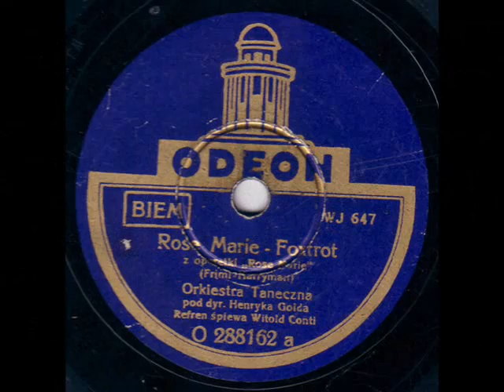Henryk Gold's Orchestra, Voc. Witold Conti - Rose-Marie (Foxtrot)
Diesen Titel komponierte Rudolf Friml bereits Mitte der 20er Jahre für das gleichnamige Musical, die vorliegende Aufnahme entstand aber erst gegen Ende des Jahres 1934, bzw. zu Beginn des Jahres 1935 in Warschau. Den Refrain singt der polnische Filmschauspieler Witold Conti.

ANDERE VERSIONEN DIESES SCHLAGERS AUF MEINEM KANAL (Other Versions of this Song on my Channel):